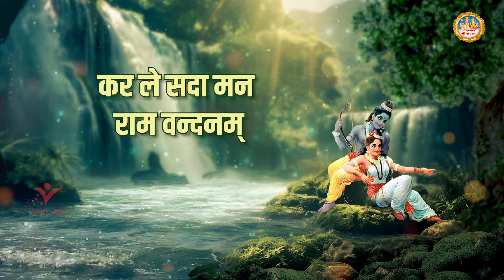राम वन्दनम् श्री राम वन्दनम् | Ram Vandanam Shri Ram Vandanam | 2024 Shri Ram Bhajan | Chetna Shukla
Shri Ram Bhajan, Shri Ram Vandana, Ram ji bhajan, Sita Ram Vandana, 2024 Ram Vandana

► Album - Ram Vandanam
► Song - Ram Vandanam
► Lyrics - Munendra Prem Ji
➤ Parent Label- Shubham Audio Video Private Limited
11915-DVT_VNM/14206-TDVT-11915